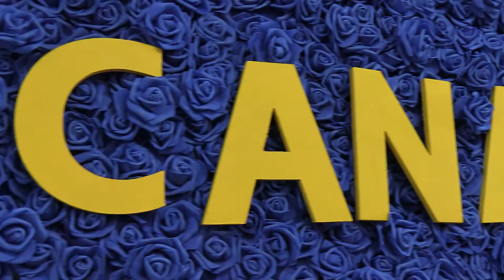MyArlingtonTV News, 15 de Julio del 2022